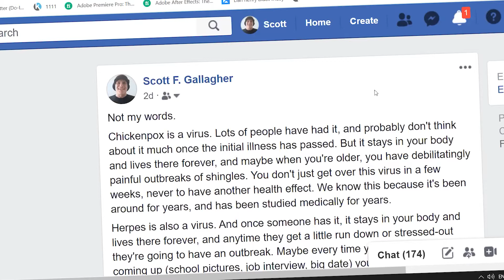do i think people should wear a mask or not